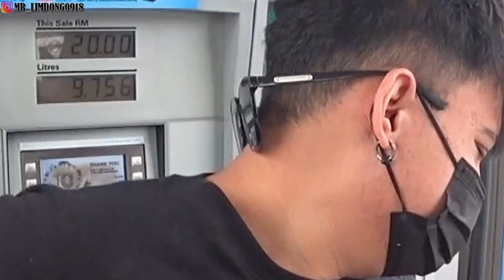五星级的生日待遇！YUGI当天脱单了？！看他这一次的生日多么的爽！！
庆祝五星级的生日！YUGI当天脱单了？！看他这一次的生日多么的爽！！